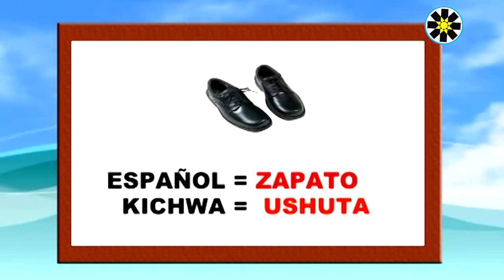TORTILLAS DE PAPA DE BEATRIZ UNA GASTRONOMÍA TIPICA DE AMBATILLO